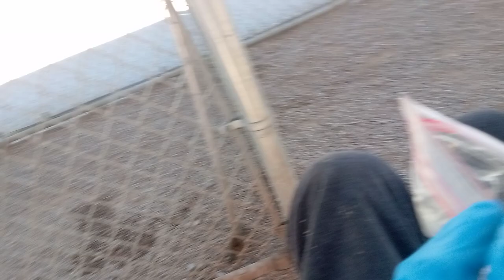Itchigo Shihai 1y A765043 Roy 1y A798424 kennel 173 PACC shelter rovin lookin for our happy place 54